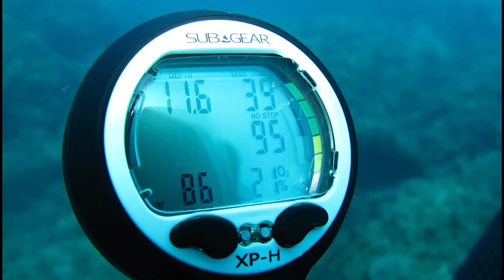Impariamo ad immergerci con l'autorespiratore ad aria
Corso 2012 del Club Sub Sestri Levante, un' opportunità per il gruppo di apneisti, già protagonisti del safari foto sub, di acquisire la possibilità di partecipare anche alle competizioni di fotografia subacquea, in cui è necessario l' uso degli autorespiratori.
Staff Carlo Brizi, Matias Civitella, Gianni Coletta, Alessandro Marcenaro.
Allievi Silvia Cafferata, Damian Dighero, Giuseppe Pagliuso, Gabriele Podestà, Alessandro Rosini, Federico Rosini, Simone Marrassini.